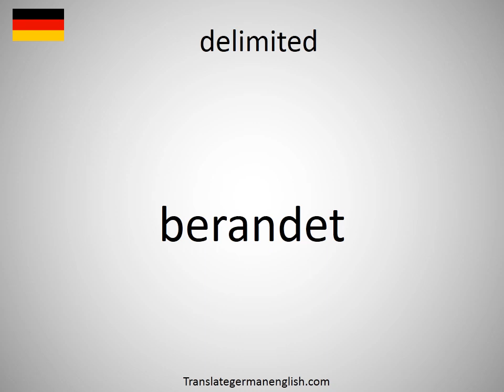How to say delimited in German? (berandet)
How to say delimited in German? Learn the pronounciation delimited! How to Pronounce delimited. Expand your vocabulary, learn German words. Practice German online. Use this free pronunciation guide to practice words at a time. Learn German for free. Thank you for viewing, please like or subscribe! hoe om te sê, si të thuash, እንዴት እንደሚናገር, wie sagt man, comment dire, come dire, como dizer, как сказать, nasıl denir, cómo decir, 怎么说, πώς να το πω, hoe zeg je.